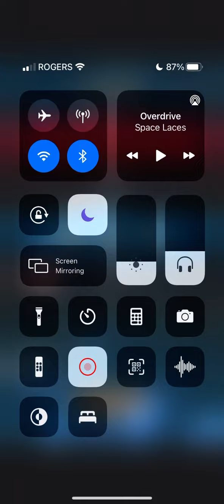Warzone clash of generals conquest match against “Daha”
This was a challenge match. All unit levels were balanced